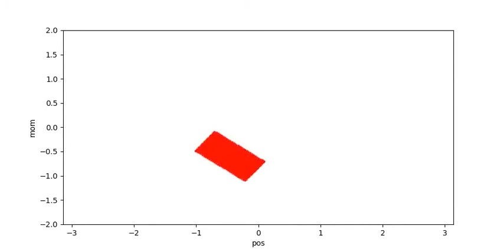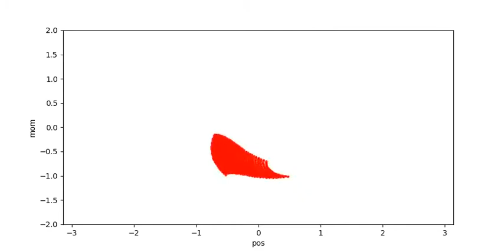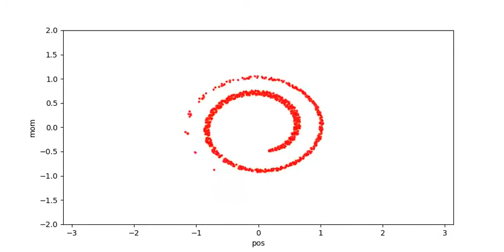Aula 11.2 Deduzindo o princípio canônico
Aula 11.2 - Curso de Mecânica Estatística
Graduação em Física da UFABC

0:00 - Evoluindo um conjunto de condições iniciais.
0:53 - Caso do oscilador harmônico.
1:44 - O teorema de Liouville.
3:06 - Caso do pêndulo simples.
4:23 - A cara da ergodicidade no caso clássico.
8:25 - Consequência do teorema de Liouville para uma distribuição no espaço de fase.
11:00 - As distribuições de equilíbrio de um sistema isolado.
16:40 - O argumento de independência e o princípio canônico.
21:30 - O que significa a hipótese de independência?
23:19 - Aonde isso falha?